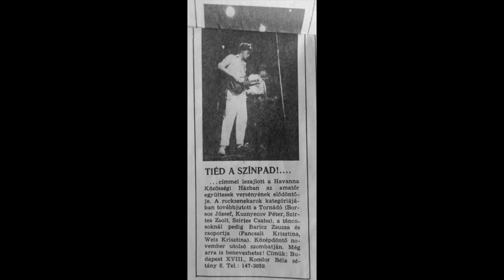ZBA 01. Álmaid Szárnyán